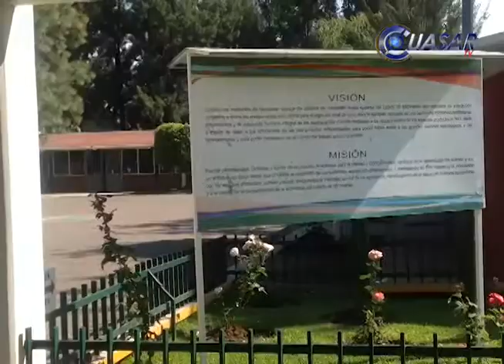Huelga del CONALEP deja más de 10 mil alumnos sin clase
En Michoacán los más de 440 docentes del CONALEP colgaron las banderas rojinegras en los 13 planteles del estado para exigir cumplimiento a sus demandas de incremento salarial y algunos otros puntos de su contrato colectivo de trabajo lo que originó que más de diez mil alumnos se quedaran sin clases…